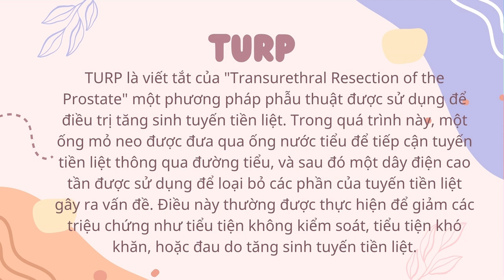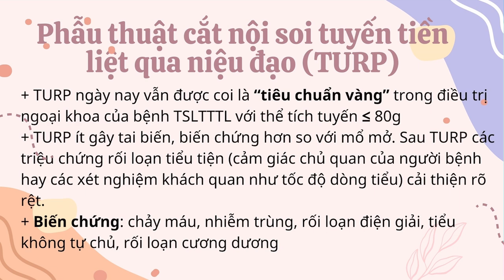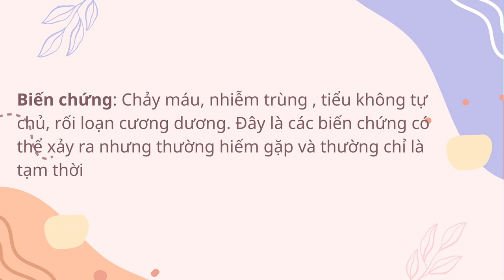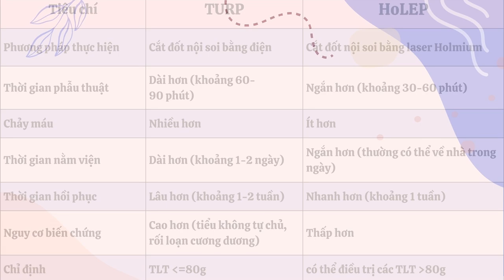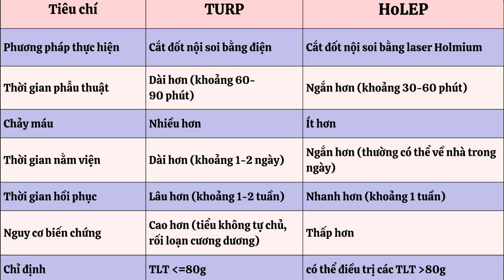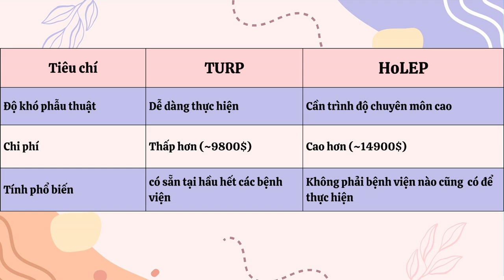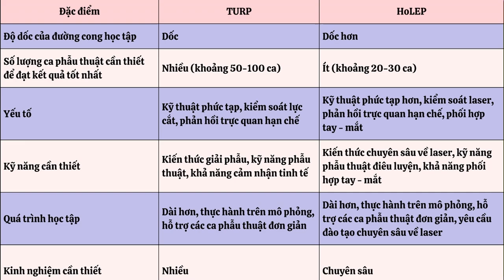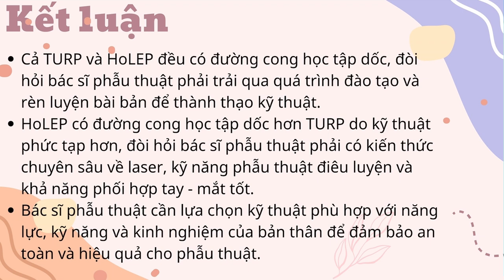15-6-2024, Tú Như Y45 trình bày so sánh TURP vs. HoLep